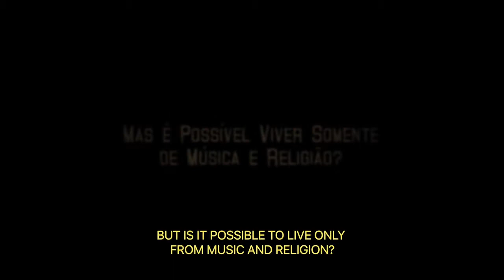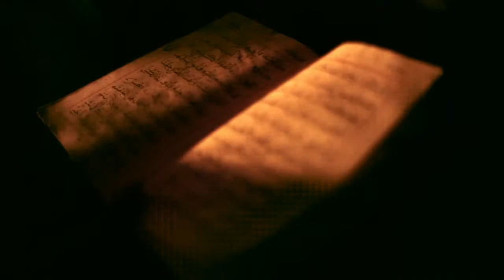Kabadio O tempo não tem pressa, anda descalço - Trailer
KABADIO
[16'09, 2016, RJ, Rio de Janeiro]. (Senegal Casamança) -  Direção - Daniel Leite

SINOPSE: No coração do Senegal, um pequeno vilarejo muçulmano chamado Kabadio é uma espécie de éden místico protegido por líderes religiosos. Este é o cenário para fascinantes histórias de personagens reais que lutam para sobreviver, mantendo suas tradições, em meio à guerra civil e ao contrabando de mercadorias.